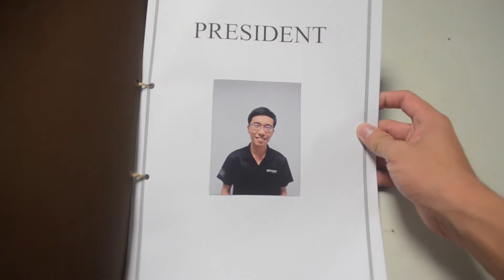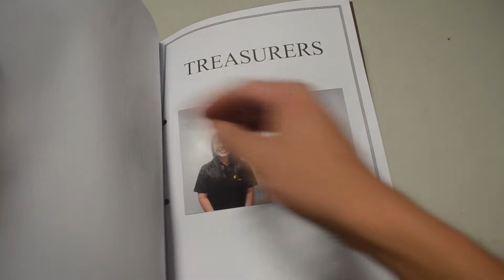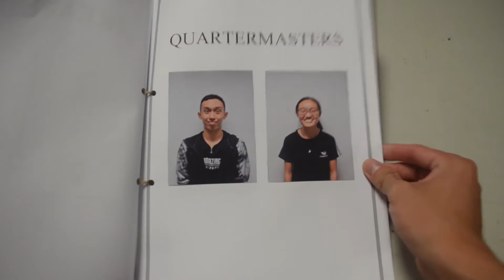TPAC AGM 2018 "Moribus"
Maincomm introductory video for TPAC AGM 2018